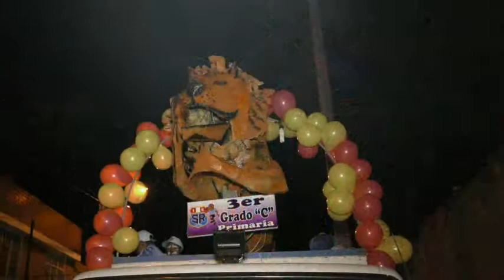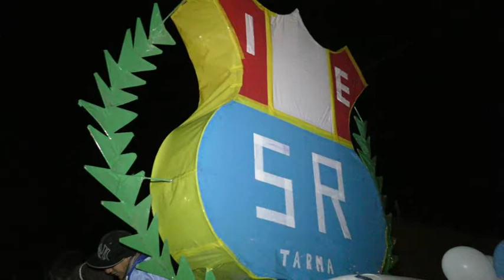LUMINARIAS DEL COLEGIO SAN RAMON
ANIVERSARIO 158